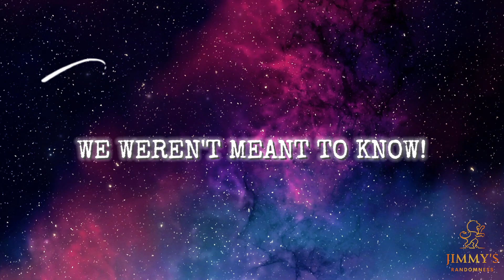Unveiling The Book of Enoch's Hidden Secrets: The Watchers, and Nephilim Origins Revealed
They say the Bible holds all the answers… but what if it doesn’t?
Well, here’s another text... A manuscript almost forgotten, and deliberately kept out of the pages we all know today.
It’s called The Book of Enoch, and it tells stories of angels who fell, secrets shared with humanity, and a tale the world wasn’t ready for. But why was it hidden? What does it reveal? Let's find out...
Welcome into the world of Jimmy’s Randomness. a place where shadows hide in the dark… and history comes to life.